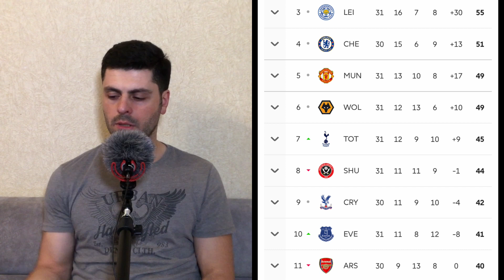Манчестер Юнайтед 3:0 Шеффилд | ПОЛНЫЙ ВОСТОРГ!!!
АПЛ, 24.06.20

Особая благодарность Сергею Новикову, исполнившему партии соло и бас гитары в рок-версии гимна Юнайтед на конечной заставке!

Телеграм для статов, анализа и новостей до, во время и после матчей

Канал создан для всех болельщиков Манчестер Юнайтед на всем постсоветском пространстве и за его пределами вне зависимости от возраста, пола и национальности. Если вам небезразличен этот клуб так же, как и мне, давайте обсуждать все происходящее с ним вместе. На этом канале мы критикуем и хвалим игроков, тренера, команду, но делаем это всегда аргументированно. Мое мнение всегда субъективно и я не претендую на роль величайшего футбольного эксперта в истории, так что принимаются любые замечания, советы и критика. Всегда отвечу, всегда прислушаюсь. Добро пожаловать!